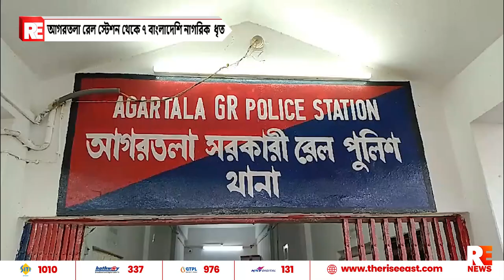আগরতলা রেল স্টেশন থেকে ৭ বাংলাদেশি নাগরিক ধৃত